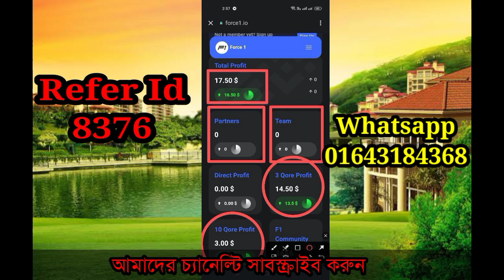Force1.io থেকে ইনকাম করুন মাসে ১০০০০ থেকে ১৫০০০ টাকা। Make money online 2023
👉👉আমাদের Bdx টিমের মেম্বারদের ফ্রি ইনকাম ফ্রুপ👈👈
একাউন্ট করতে চাই ইনবক্স করুন
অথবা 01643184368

মাএ  5.6$ ডলার দিয়ে একাউন্ট করা যায়🥰💵

সাইট এর নাম force1. এটি ব্লক চেইন এর আন্ডারে।✅
এই সাইট এ Trust  wallet   থেকে কাজ করতে হয়।✅

ইনভেস্ট : মাএ 5USDT 0.60$ BNB লাগে 💵

কাজ এর বিবরণ:
এই সাইট এ আপনি রেফারে ইনকাম সাথে ফি ইনকাম ও পাবেন। 🌎
এখানে আপনি রেফার করলে  প্রতি রেফার এ  3 থেকে 3.75 ডলার পাবেন।✅💵

ফি ইনকাম হলো Global ইনকাম এখানে টিম এর উপর আপনার ফি ইনকাম নির্ভর করে না।
যার কারণে ফি ইনকাম টা ভালো আসে 💵🌎
শুরু Qore নামে শুধু একটি সল্ট আছে। যা আপনি ৫ ডলার দিয়ে একাউন্ট করার সময় আপডেট হয়ে জাবে✅
ফি ইনকাম কত আসে তার কোনো ঠিক নাই ❌

force1 সরাসরি Trust wallet  এর সাথে সংযোগ তার জন্য আপনাকে ডলার  তুলার কোনো দরকার নেয় সরাসরি Trust wallet  এ ডলার চলে আসে

🔥💥🌬️আর আপনি চাইলে আমরা আপনাকে সমস্ত প্রমান ও দেখাবো সমস্যা নেই 🔥🔥

এখন আপনি যাচাই করেন ভালো লাগলে আমাদের সাথে কাজ করতে চাইলে আমায় ইনবক্স করুন
ঘরে-বসে ইনকাম